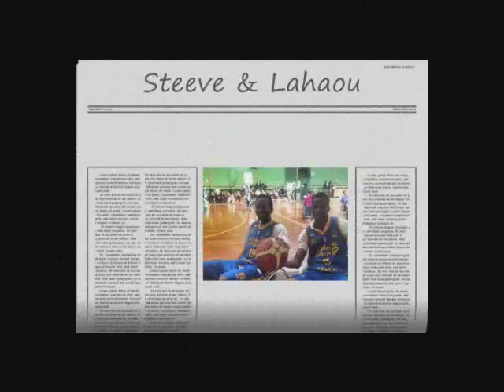Steeve Ho You Fat & Lahaou Konaté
2 mecs en or